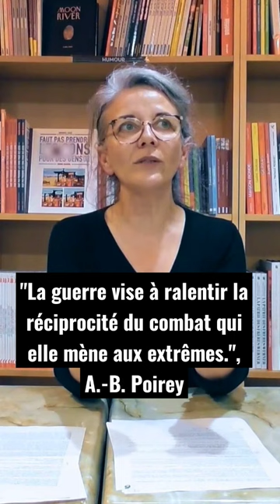"La guerre vise à ralentir la réciprocité du combat qui elle mène aux extrêmes.", A.-B. Poirey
Extrait de René GIRARD - La violence collective est elle le signe d’une crise de civilisation ?, Anne-B. Poirey
Présentation : La pensée de l'anthropologue René Girard est de celles qui jettent une grande lumière sur les obscurités humaines. D’un seul trait, il relie des phénomènes culturels qu’il ne viendrait pas à l’esprit de rapprocher : littérature, mythes, hiérarchies sociales diverses, sacrifices religieux. Tout cela sur le même fil, noué du même nœud : la violence humaine. Mais pour Girard, loin de s’enraciner dans la différence, la violence trouve sa source dans la ressemblance. C'est elle que cherchent à combattre, sans le savoir elles-mêmes, toutes les civilisations. La lutte contre le mimétisme violent constituerait la préoccupation centrale de toute vie humaine en société. Mais, si le problème est fondamentalement collectif, sa solution pourrait bien exiger, ne nous en déplaise, des choix radicalement individuels.
0:00  Une physique de l'humain ?
6:57  Le désir mimétique.
24:44  Le mécanisme de la victime émissaire.
31:17  L’émergence du religieux et le sacrifice.
40:32  La "montée aux extrêmes" de la violence.
49:12  Éléments critiques.

Conseil de lecture : René Girard, Mensonge romantique et vérité romanesque.

Diplômée de l’Université Paris-IV Sorbonne, Anne-Bérengère Poirey est professeur certifiée de philosophie et enseigne en classe de Terminale. Elle assure également des cours en philosophie morale et politique dans le cadre du Parcours de Préparation au Professorat des Écoles pour les étudiants de l’Université d’Angers.

Cette conférence s'inscrit dans le cadre des "Rendez-vous philo en librairies" proposés par Philosophia

Vous aimez la philosophie ? Rejoignez la chaîne YouTube des Édition M-Éditer. @EditionsM-Editer